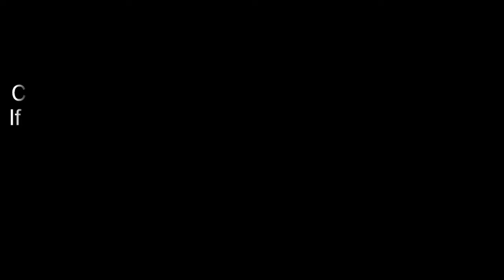ਮੈਂ ਮਾਂ ਬਣਨ ਜਾ ਰਹੀ ਆ | Punjabi Comedy | Funny Video | Best Comedy Scenes | Jokes | Stand up Comedy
Eh Tere Pio Di Gali Aa | Kaila Budha | Punjabi Comedy | Funny Video | Best Comedy | Non Stop Video

Sit back and let the stress go away with some long over due comedy which will have you laughing until you can't laugh no more.
Laughing means less visits to the doctors,
Laughing is the secret to staying young wrinkle free, so what are you waiting

Comedy Video
Funny Comedy Scenes
best of comedy video
Punjabi comedy
funny
happy
laughing
latest
 stupid
comedian
clown